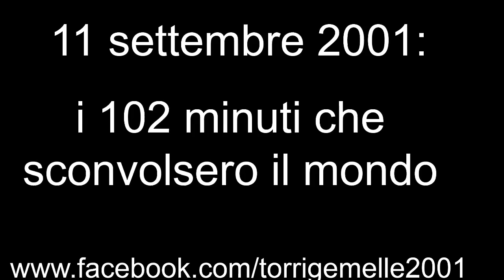TELEFONATE ORIGINALI DALLE TORRI GEMELLE (11 settembre 2001) Melissa Harrington Hughes (31 anni)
TELEFONATE ORIGINALI DALLE TORRI GEMELLE. (11 settembre 2001)

Melissa Harrington Hughes, Torre Nord, Piano 101 (31 anni). ❤️